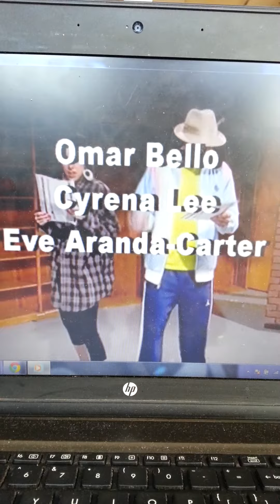Rappin on announcements rebby reb and rosenboogie